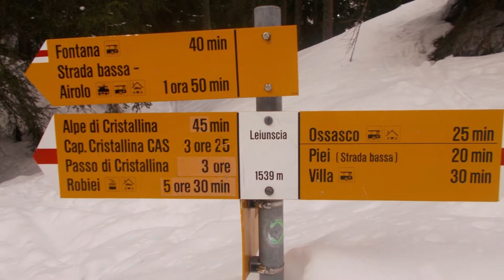capanna cristallina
L' avvicinamento per il rifugio è molto semplice e ben segnalato si passa da un ambiente boschivo a un ambiente piu severo .
Il rifugio è ben fornito , è aperto anche di inverno offrendo ottimi servizi ; all'interno del rifugio ( invernale) ci sono molti posti letto , corrente e fornelletto elettrico .
Dal rifugio partono moltissime camminate per vari monti .